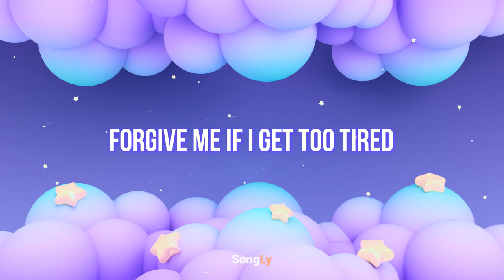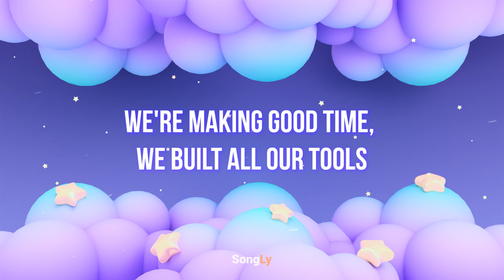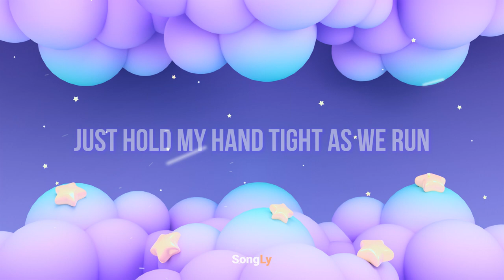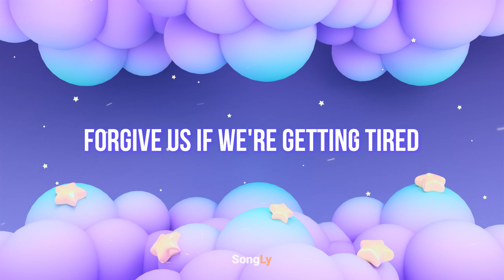Strawberry Mountain (Lyric Video) | Jasmine Jang Lyrics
Bitcoin: 36mSas3NUATtN1VhgzLP7HpSBHQKJT2PdN

Lyrics for Strawberry Mountain by Jasmine Jang

Lyrics

We took the road, down past the ocean
Worried for winter above

My lips brushed your smile, our feet dance ahead
For strawberry mountain in the sky

Oh, forgive me if I get too tired
Thank you for making it all worth our while
For strawberry mountain, we're coming for you

We're making good time, we built all our tools
We sleep in the art that we make

The sound of your voice is pulling me through
It shifts all the shadows away

Oh, I'll forgive you if you get too tired
I'm here, just hold my hand tight as we run

You know it's something real when you can't stay away
The trees will fall but I swear, I do
It's magic I'm doing this with you

Oh, forgive us if we're getting tired
For strawberry mountain, for strawberry mountain, for strawberry mountain
We're coming for you

00:00 LIKE
00:10 SHARE
00:30 SUBSCRIBE
01:00 CLICK THE BELL
02:00 THANK YOU